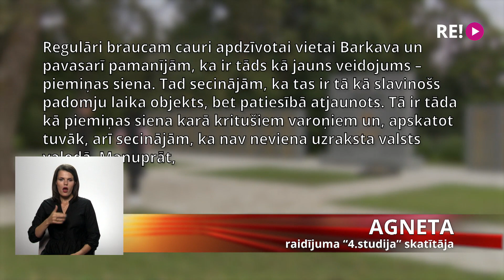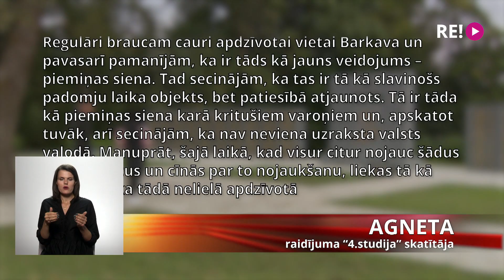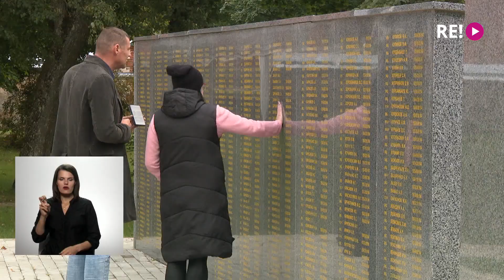"Mūžīga slava kritušajiem varoņiem!"Kāpēc Barkavā atjaunota iespaidīga piemiņas siena krievu valodā?